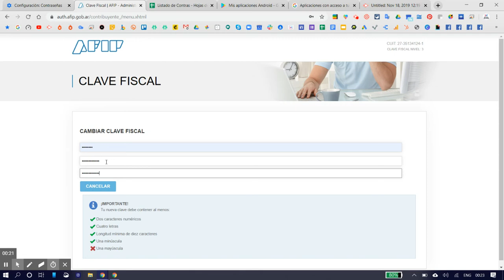117 AFIP Cambio de Contraseña